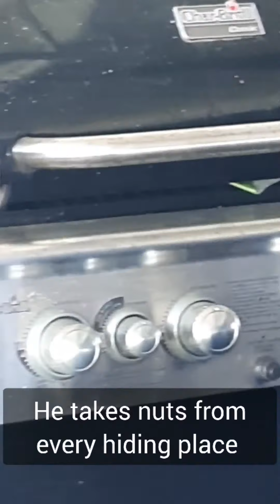Squirrel Ani 20 weeks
Ani has made new acquaintances and will soon be releasd
 to join them.